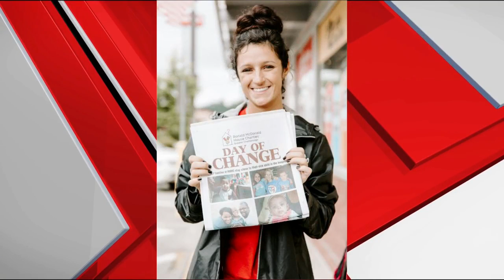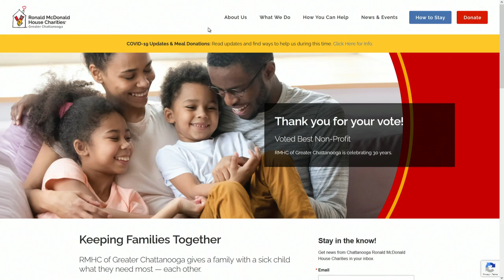Ronald McDonald House Day of Change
Kay gets the details on the Ronald McDonald house Day of Change and how you can help make a difference.